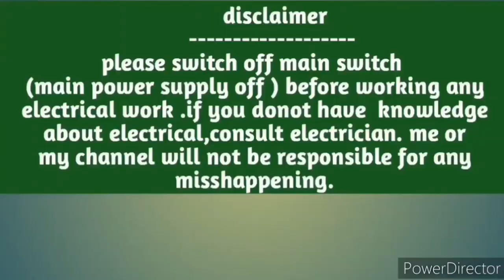Best Foot Massager|Foot Massager machine|Foot Home Massager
Best Foot Massager#Foot Massager machine#Foot Home Massager#Best foot massager, foot massager, american micronic foot massager, best foot massager,

This video is about Best foot massager with advenced features.

Buying Links=rs 13499=